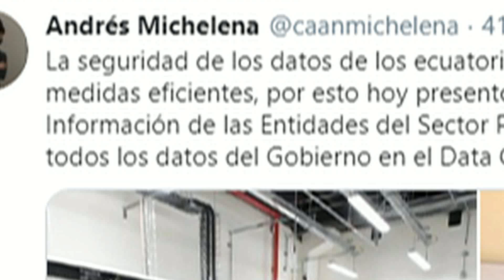Todos quieren la presidencia. Páez. Nebot. Lenín. Mashi. Larrea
Satírico: Michelena dice que CNT si protegerá datos